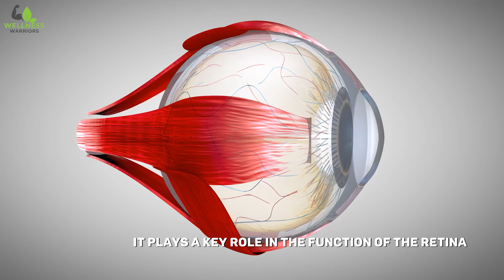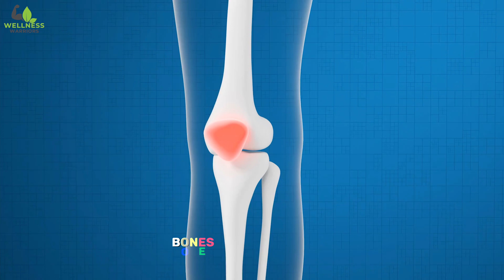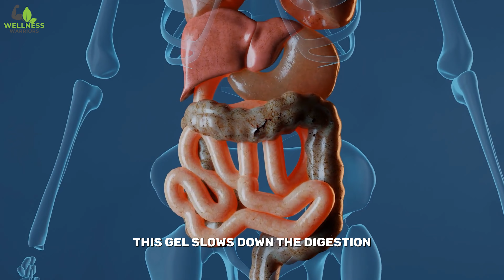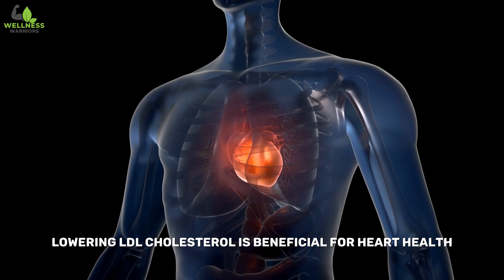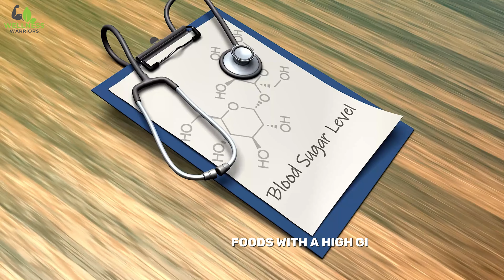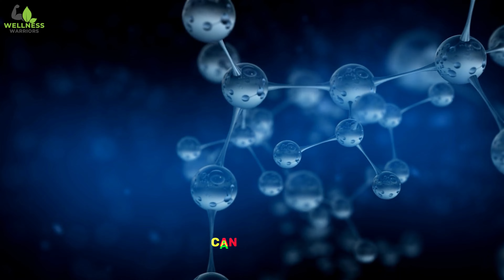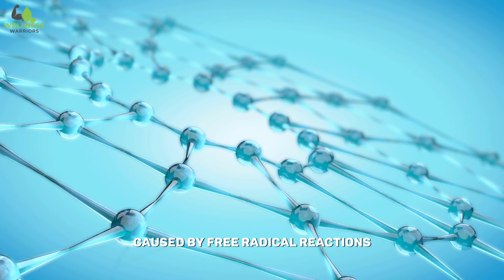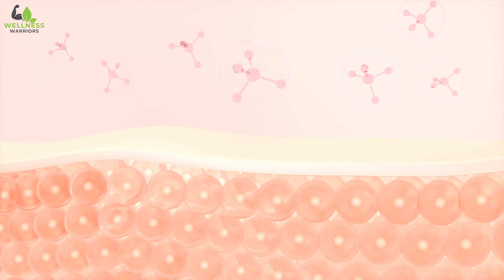What Happens To Your Body When You Start Eating Sweet Potatoes Every Day